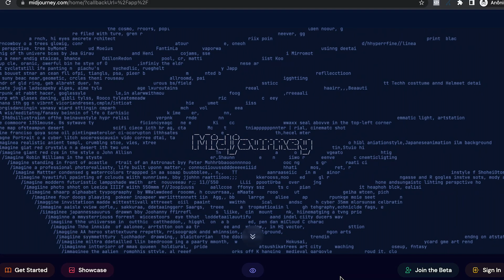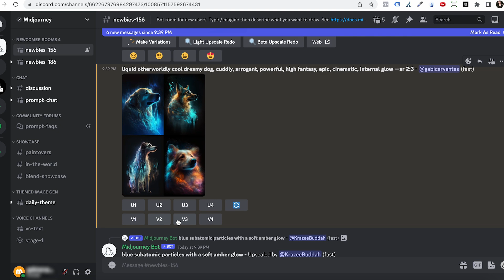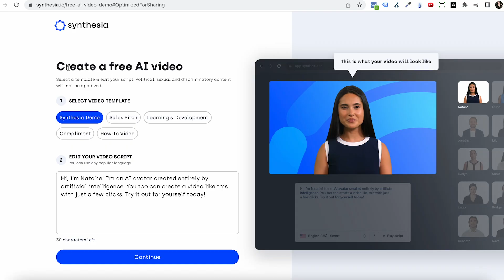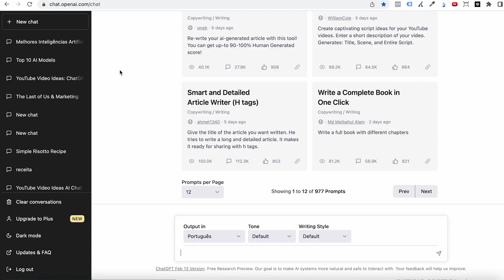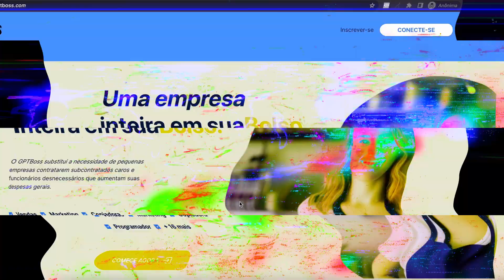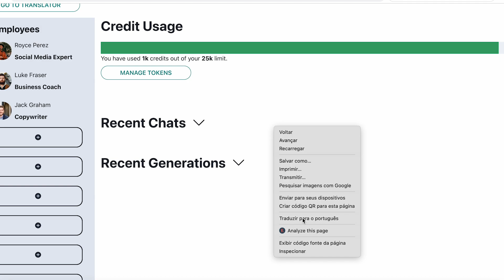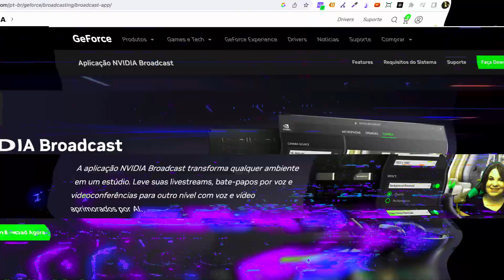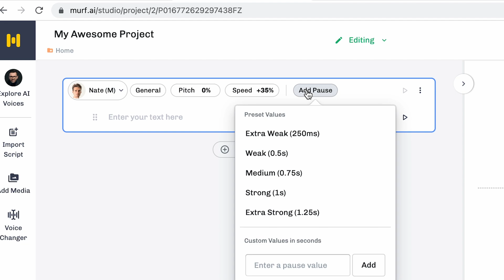Descubra As 5 MELHORES Inteligências Artificiais INOVADORAS Para 2024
Descubra se essas 5 melhores inteligências artificiais realmente podem ameaçar a sua profissão em 2024.

🟢 𝐐𝐮𝐞𝐫 𝐬𝐚𝐛𝐞𝐫 𝐦𝐚𝐢𝐬 𝐬𝐨𝐛𝐫𝐞 𝐨𝐬 𝐦𝐞𝐮𝐬 𝐭𝐫𝐞𝐢𝐧𝐚𝐦𝐞𝐧𝐭𝐨𝐬? 𝐄𝐧𝐭𝐚̃𝐨 𝐜𝐡𝐚𝐦𝐚 𝐧𝐨 𝐖𝐡𝐚𝐭𝐬𝐀𝐩𝐩

Será que a inteligencia artificial pode substituir profissões?

O avanço da inteligência artificial tem sido notável nos últimos anos, e a tendência é que essa evolução continue em 2024.

A IA tem a capacidade de realizar tarefas complexas, reduzir custos e aumentar a eficiência em diversos setores, principalmente para quem trabalha com o marketing digital.

No entanto, muitas pessoas temem que essas inteligencias artificiais possam roubar seus empregos.

Para o ano de 2024, a expectativa é que surjam novas e melhores inteligências artificiais, capazes de realizar tarefas cada vez mais complexas e desafiadoras.

As melhores inteligências artificiais podem ser utilizadas em diversos segmentos, desde a criação de imagens até a produção de vídeos, como é o caso das ferramentas de inteligência artificial que criam imagens e vídeos.

Além disso, existem opções de como fazer thumbnail com inteligência artificial, como criar imagem com inteligência artificial de graça e como usar inteligência artificial para criar imagens.

Algumas das melhores inteligências artificiais para 2024 são aquelas capazes de realizar tarefas que antes eram exclusivas de profissionais criativos, como o ChatGPT e o Midjourney Tutorial, que oferecem uma experiência única e eficiente para os usuários.

No entanto, é importante ressaltar que o avanço dessas tecnologias pode impactar a indústria criativa e gerar a perda de empregos para os profissionais da área.

As novas inteligências artificiais podem ser assustadoras para algumas pessoas, principalmente para aquelas que temem perder seus empregos.

No entanto, é preciso lembrar que a IA também pode ser vista como uma oportunidade para aprimorar as habilidades dos profissionais, tornando-os ainda mais eficientes em suas atividades.

Em relação a revolução das inteligências artificiais no marketing digital, elas podem ser utilizadas para aprimorar as estratégias de marketing, analisando dados e oferecendo insights valiosos para as empresas.

No entanto, é preciso ficar atento, pois a IA pode ser usada para roubar empregos em diversos setores, desde o marketing digital até a indústria.

Por isso, é importante se preparar para as mudanças que estão por vir, adquirindo novas habilidades e se mantendo atualizado sobre as tendências do mercado e das inteligências artificiais.

Afinal, as melhores inteligências artificiais podem ser uma oportunidade para crescer e se destacar em um mercado cada vez mais competitivo.

Assuntos abordados neste vídeo: as melhores inteligências artificiais, melhores inteligencias artificiais, ferramentas de inteligência artificial, inteligência artificial, melhores ias, ia, inteligências artificiais, melhores inteligências artificiais em 2024, melhores ias para 2024, top 5 inteligencias artificiais, marketing inteligencia artificial, inteligência artificial que cria imagens, inteligência artificial que cria videos.

00:00 As 5 melhores inteligências artificiais
00:27 Se inscreve ai no canal :D
00:34 O ano da inteligência artificial
00:50 Por que podemos ser substituídos por inteligências artificiais?
01:47 Top 5 inteligências artificiais
02:23 Crie imagens com essa inteligência artificial
03:58 Economize o seu tempo com essa inteligência artificial
05:16 Essa IA está bombando no marketing digital
06:32 Ganhe dinheiro com essa inteligência artificial
07:06 Essa IA é perfeita para produtores digitais
08:46 A inteligência artificial que vai revolucionar a nossa comunicação.
10:16 Produza conteúdo em larga escala com essa IA

Forte abraço,

Gabi Cervantes.